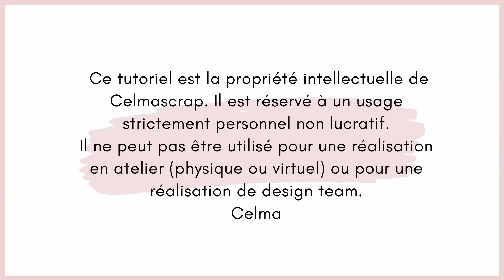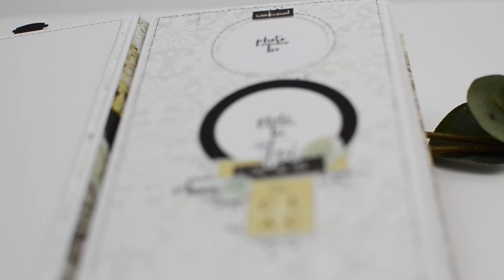TUTORIEL SCRAPBOOKING MINI ALBUM FACILE #74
Bonjour,
Je vous propose de réaliser un album de 11x20cm contenant 30 photos de différentes tailles. Il alterne superpositions de décorations et cachettes. Facile à réaliser, il sera parfait pour mettre en valeur vos photos du moment. Le combo vert, gris, jaune et orange se prête bien au thème du printemps. Les pages sont réalisées avec une charnière en "U". La structure de l'album est en carton de 2mm.